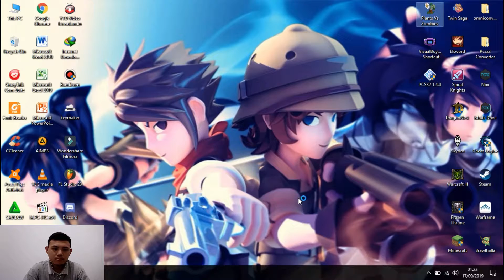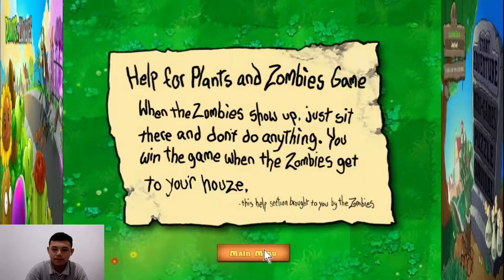Plants VS Zombies...Nostalgia parah cuy... - Part 1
Saya juga minta maaf...karena masalah Noise pada vidio saya, serta suara-suara tak diinginkan dan efek Suara audio yang kebesaran atau kekecilan serta banyak hal2 lain-nya Ya. thank You Guy's.

Tempat Situs Gue Download Game-Nya Guyssssss.

Jangan lupa untuk Teman Sosmed ya.